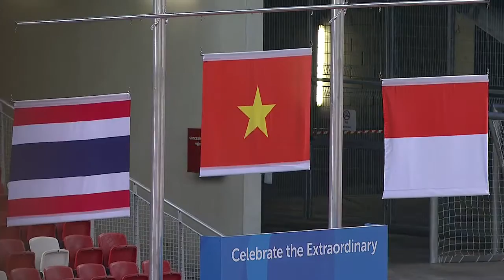Athletics (Day 5 Afternoon) Men's Shot Put F56/57 Victory Ceremony | 8th ASEAN Para Games 2015